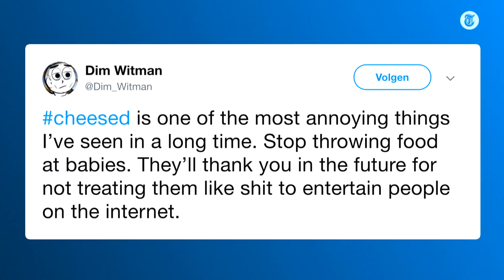‘Kaas-challenge traumatisch voor je baby!’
Het internet staat ineens vol met filmpjes van ouders die een plak kaas op hun baby gooien, maar niet iedereen is daar even blij mee.